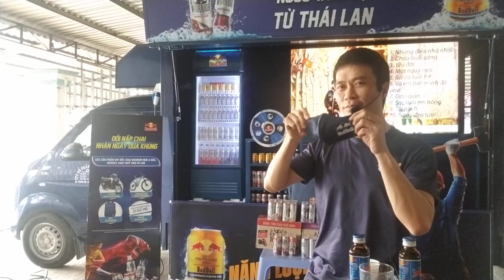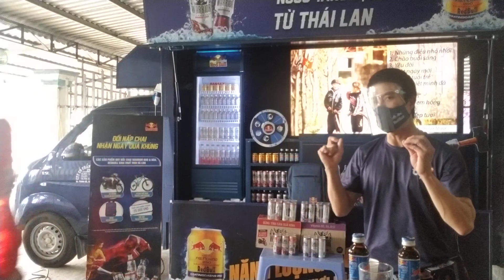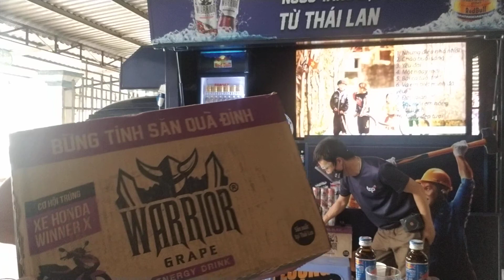team xe 6